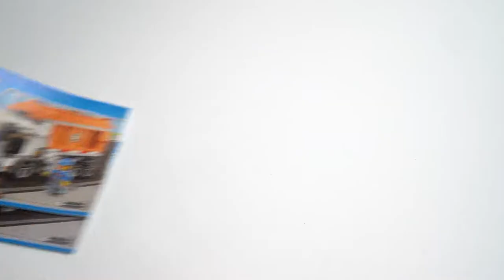🗑 [LEGO CITY] CAMIÓN de la basura SPEEDBUILD 60118 ◾ Lego garbage truck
¡Limpia la ciudad vaciando los contenedores tras el volante del Camión de la basura de LEGO® City! Cuenta con mecanismo para recoger contenedores, basura, un contenedor que se abre al inclinarlo para vaciarlo, una escoba y otros accesorios. Incluye 2 minifiguras: un conductor y un ayudante del camión de la basura.